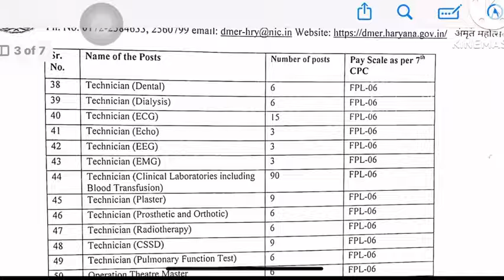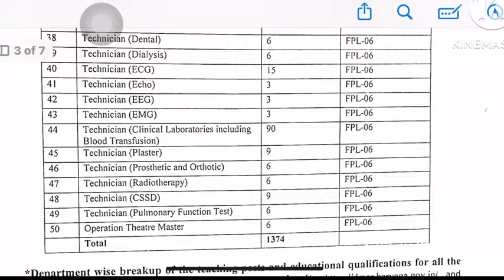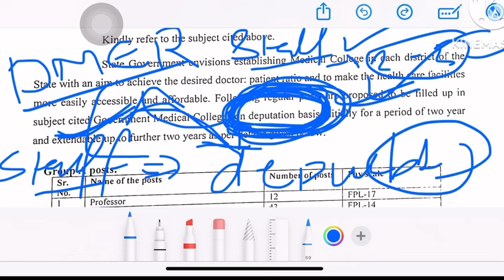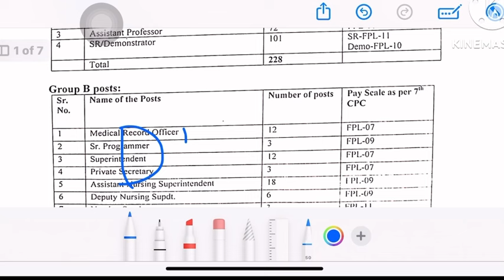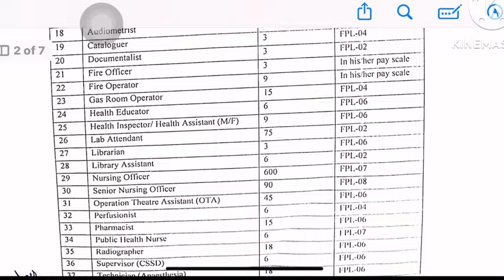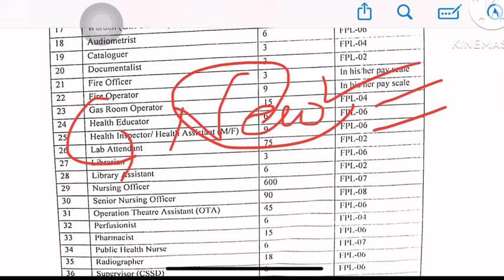DMER Permanent Nursing Officer Recruitment,DMER Staff Nurse Vacancy,dmer vacancy